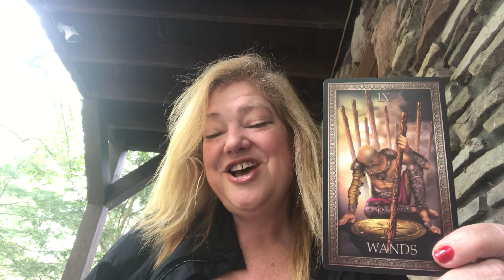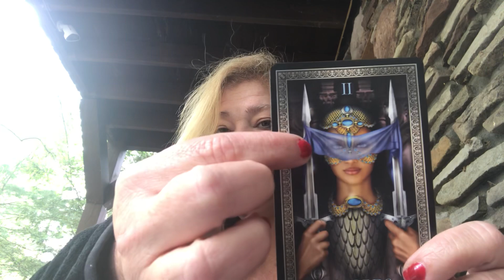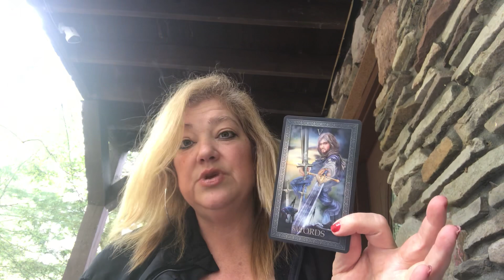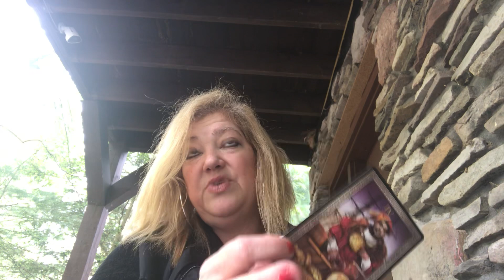DAILY MESSAGE MAY 26, 2020 🇺🇸